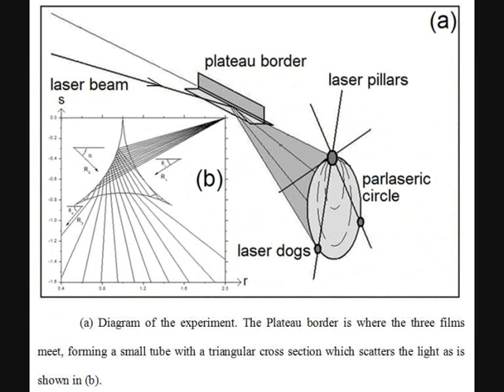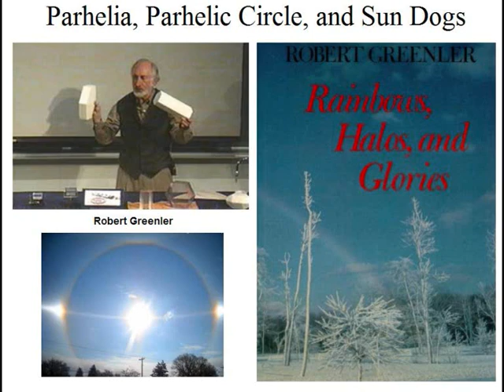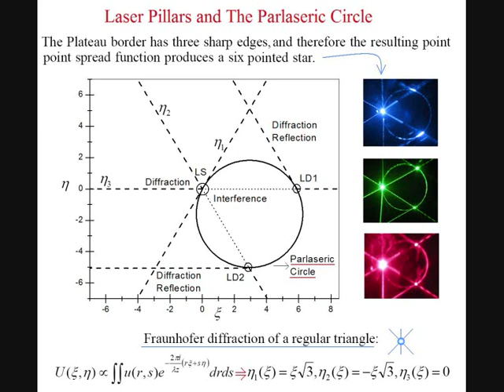Parhelic-like Circle from light scattering in Plateau borders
The parhelic circle is one case of halo in atmospheric optics, in which we can see a white arc parallel to the horizon spanning 360 degrees in azimuth. However, some of these optical phenomena are also present in the light scattering in foams, when light hits some structures known as Plateau borders.